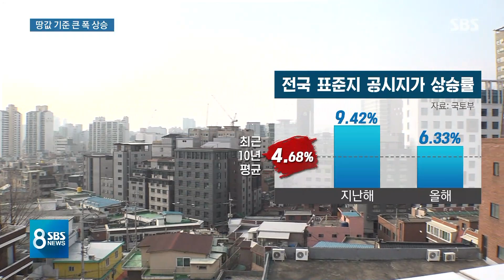표준지 공시지가 2년 연속 상승…보유세 부담도 ↑ / SBS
전국 땅값 산정의 기준이 되는 표준지 공시지가가. 지난해만큼은 아니지만 올해도 평균 6% 넘게 올랐습니다. 부동산 보유세도 많이 오를 것으로 보입니다.
한세현 기자입니다.